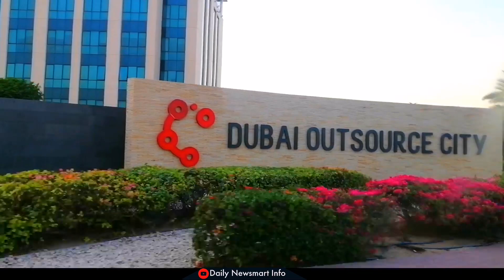Dubai Outsource City | City closer to nature |Green Dubai |Dubai River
DubaiOutsourceCity is a unique business community dedicated to outsourcing and shared serviceBusinesses, such as call centers, data centers, and back-office operations. We offer a vibrant multicultural working environment in addition to commercial spaces customized to all business types and business set up operational support such as business licenses, registration, work visas and much more. Our aim is to support the growth of this industry and establish Dubai as an international hub for outsourcing and shared services.
Dubai Outsource City (DOC) was launched in 2007 to cater to the market demand for outsourcing companies, becoming a performing business park, dedicated to local and international outsourcing companies.

Dubai Outsource City /DubaiOutsourceZone or the DOC FreeZone is a comprehensive solution for outsourcing companies.

DOC supports BusinessProcessOutsourcing (BPO), HR Outsourcing, IT Outsourcing, back office and call center operations.

DOC provides comprehensive, purpose-built infrastructure for companies who want to establish themselves within an UAE free zone. Some of the free zone benefits extended to DOC Business Partners include 100% business ownership and tax-free income, as well as value-added services such as networking opportunities, venue management, industry awareness programs and government services.

DOC offers state-of-the-art office space, robust telecom infrastructure, facilities management services and a 24-hour security service.